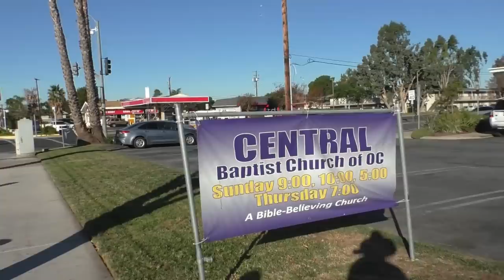"Church Members Preach The Gospel & Call For Police"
We were recently in Santa Ana, Ca. documenting from the public sidewalk just before the 9am Sunday service began. Shortly after we arrived on scene, an individual who later introduced himself as Mike, began preaching his gospel to us on the sidewalk maybe as a deterrent to get us to leave. A while later another individual approached us on the sidewalk expressing his discomfort with our recording because his kids were outside in the vicinity , We offered to him the talking point we carry with us about public photography & he declined. A short time later he approached us once again to inform us that he had placed a call for police due to his discomfort of our cameras.  Police arrived on scene to explain to the individual who called for service, that we were within our legal right to record & document from the public sidewalk.